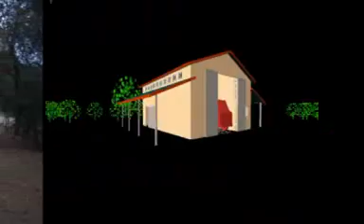Garage/Shop/Barn Project in N. CA, 2006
This was our barn project from 2006.  The bulk of the movie was created by clipping together web-cam images taken during the building of the shell.